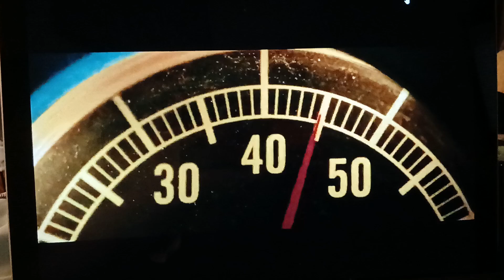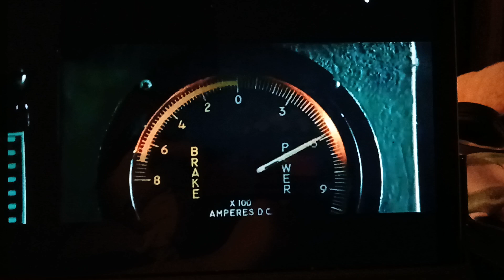Unstoppable (2010) Frank Barnes & Will Colson is trying to stop 777 767 and 1206 with the Brakes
Frank Barnes was trying to stop 777 767 and 1206 with the brakes on the freight cars
leaving Will Colson in charge in the cab of 1206
with sparks of fire from the wheels as they headed towards Stanton curve on the bridge